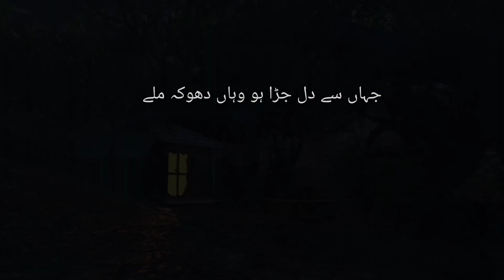Allah per Yaqeen, Sabar o shukar kren | Islamic shorts